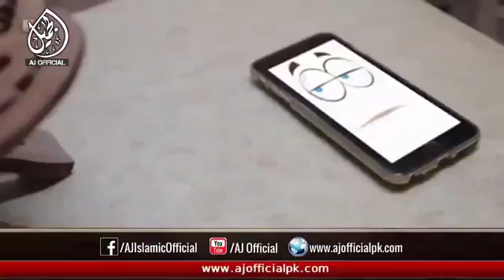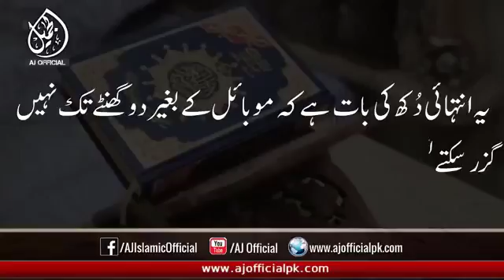Esmatullah naqeeb folad